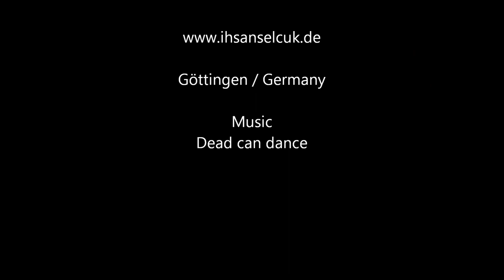New paintings 2013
Art film - New paintings by Ihsan Selcuk